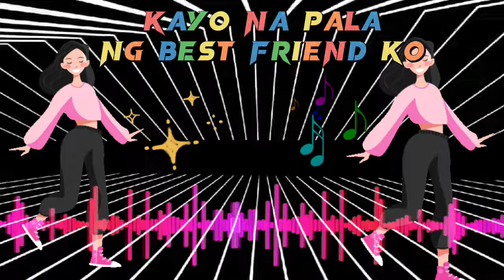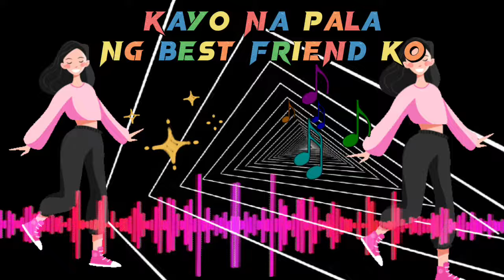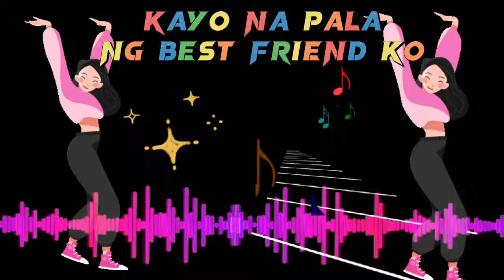Disco Remix kayo na pala ng best friend ko.. salamat sa supporta